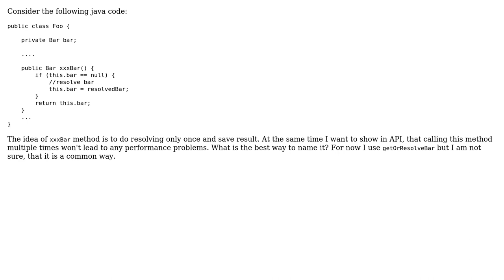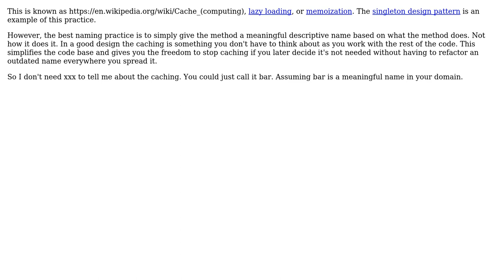What is the best practice to name a method that must either return saved result or resolve it?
Software Engineering: What is the best practice to name a method that must either return saved result or resolve it?

With thanks & praise to God, and with thanks to the many people who have made this project possible! | Content (except music & images) licensed under CC BY-SA | Music | Images & others | With thanks to user Pavel_K user gnasher729 user candied_orange and the Stack Exchange Network Trademarks are property of their respective owners. You are responsible for your own actions.